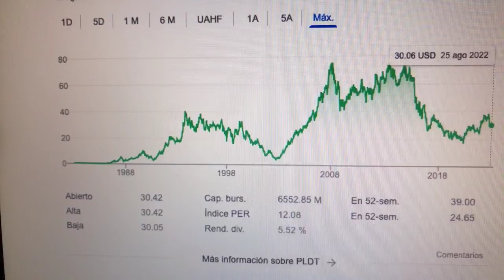🔴 Datos Sobre El Comercio De Acciones De PLDT PHI 🔴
PLDT fue fundada el 28 de noviembre de 1928, por un acto del gobierno de Filipinas. La legislatura filipina y aprobada por el entonces gobernador general Henry L. Stimson por medio de una fusión de cuatro compañías telefónicas bajo el funcionamiento de la compañía telefónica estadounidense GTE Corporation.